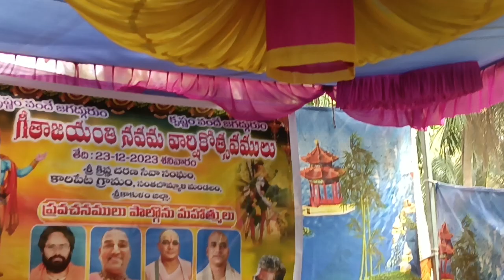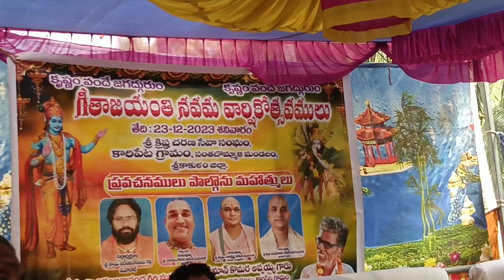గొర్రెలు రండిరా దమ్ముంటే పబ్లిక్ గా పిలుస్తున్న... శ్రీకాకుళం జిల్లా కారిపేట గ్రామంలో...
హరే కృష్ణ.